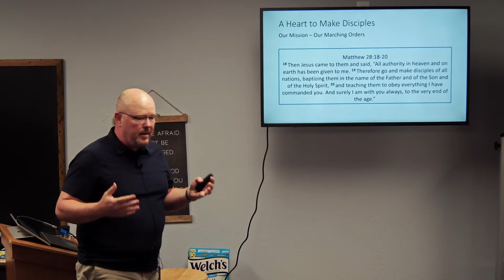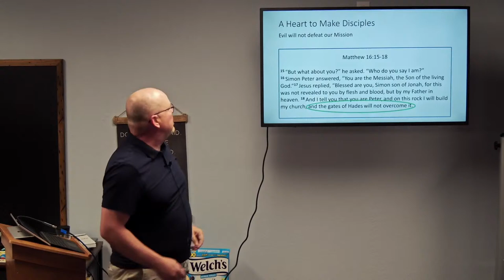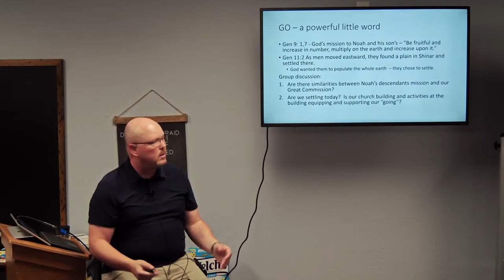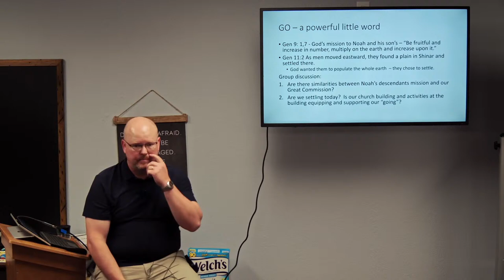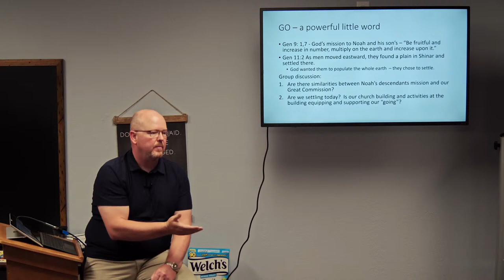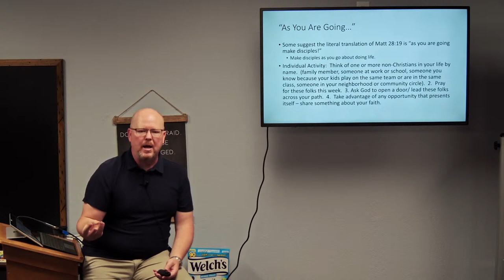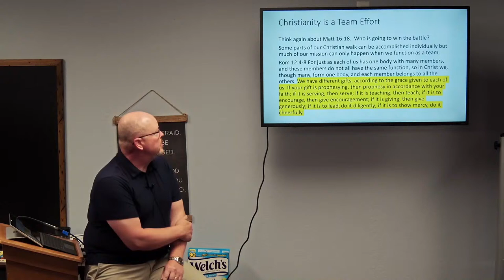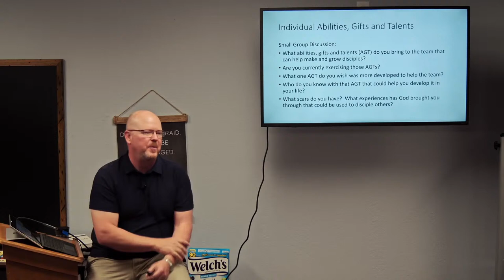Trust Our Father: Bible Class #2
In Matthew 4:19, Jesus extended a simple invitation to his future disciples – “follow me, and I will make you fishers of men.” With this same simple invitation Jesus calls us to be his disciples today. He desires committed, transformed followers who are eager to grow spiritually in order to Share, Connect, Minister and Disciple others (SCMD). This class will consist of large and breakout group discussions designed to  spur ideas and action toward real-life discipleship.